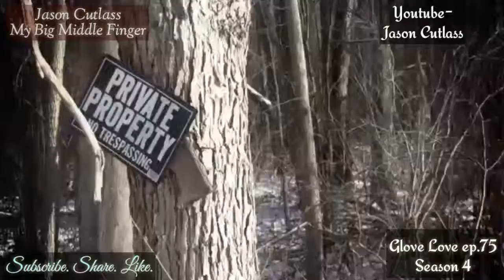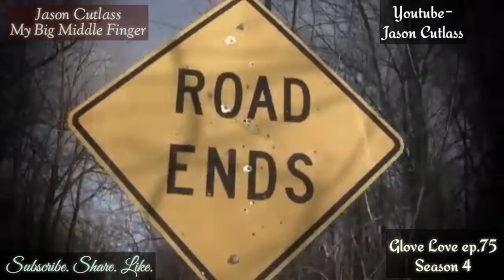Glove Love ep.75: Tonight's episode-Jason Cutlass-My Big Middle Finger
Glove Love ep.75: Tonight's episode-Jason Cutlass-My Big Middle Finger is a dope track from my guy Jason Cutlass. Go ahead and check this one out and let me know what's up.